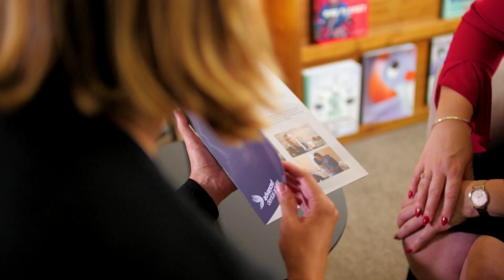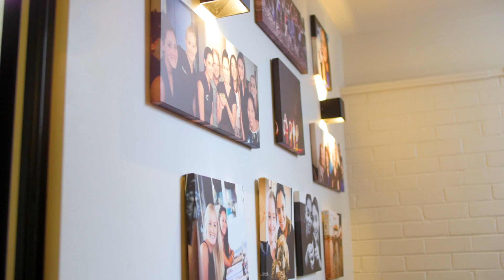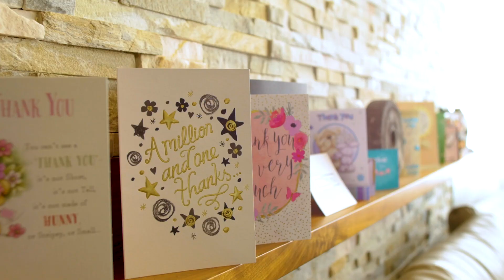Advanced Dental Artistry Company Profile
Advanced Dental Artistry in West Perth specialise in cosmetic dentistry, dental implants and rehabilitation of the teeth, smile and bite.  Having on-site anaesthetists, on-site ceramists and dental technicians they are unique in their team and treatment approach. Everything is completed at one location.

With over 20 years of experience Dr's Adrian Kat and Tanya Kat offer complimentary discussions, providing patients with all their cosmetic dental options in a supportive and judgment free environment.

or call 1800 SMILING to begin your smile makeover!